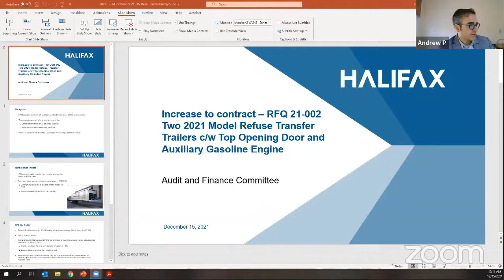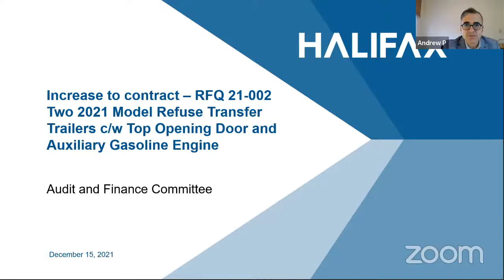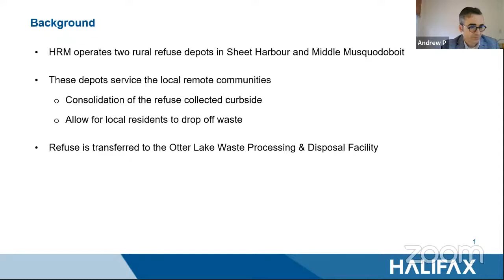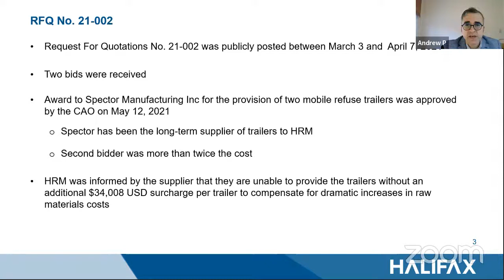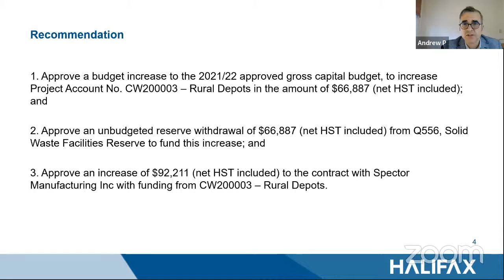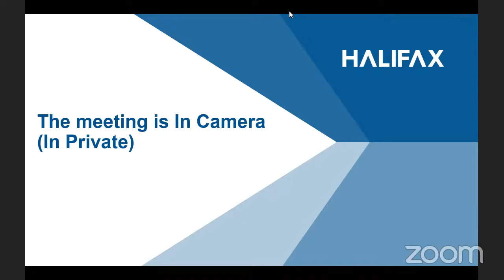December 15, 2021 Audit and Finance Standing Committee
This is the video for the December 15, 2021 Audit and Finance Standing Committee meeting.